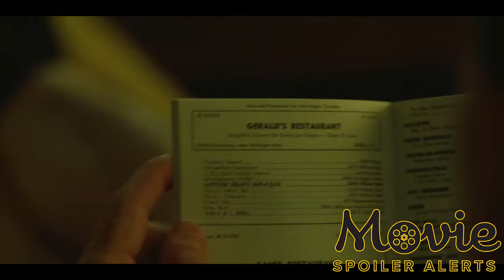Movie Spoiler Alerts - Green Book (2018) Video Summary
This video is a summary for Green Book (2018). Movie Spoiler Alerts is a channel where we take movies and condense them down into short, to the point summaries. Whether you're watching them to get caught up with a series, get a brief idea what the movie is about, or to remind yourself of a movie you saw years ago, these summaries should give you a good understanding of the important plot points, characters, and themes of the movie.

If you have any movies that you would like to see summarized let me know! Also check out our podcast where we have more indepth discussions about movies and TV shows with a variety of other hosts.

Movie Info:
Title: Green Book (2018)
Tagline: Inspired by a True Friendship
Director: Peter Farrelly
Writer: Nick Vallelonga, Brian Hayes Currie, Peter Farrelly
Staring: Viggo Mortensen, Mahershala Ali, Linda Cardellini, Sebastian Maniscalco, Dimiter D Marinov, Mike Hatton